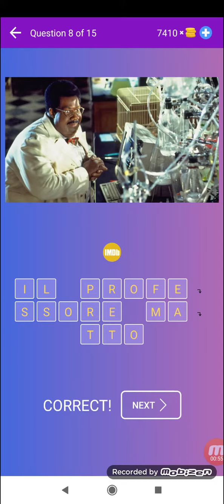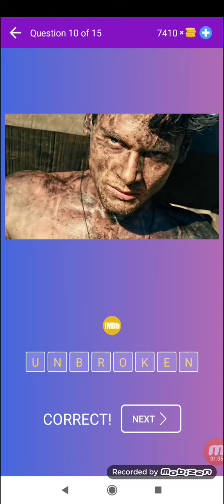Indovina il film o lo show televisivo di Poster - Livello 28 - Beeks